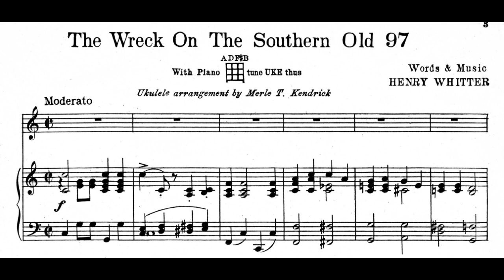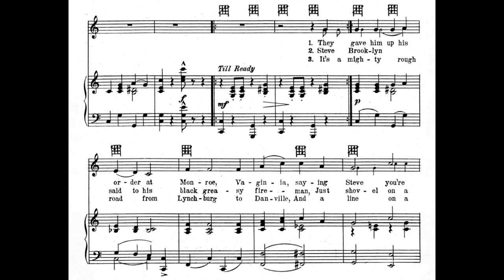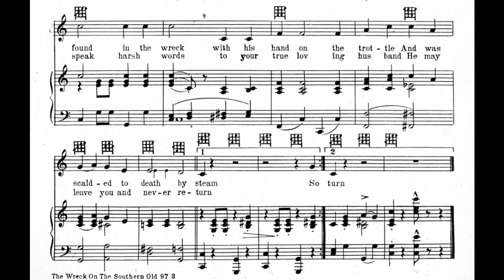The Wreck On the Southern Old 97 (1924)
Words and music by Henry Whitter.

Lyrics

1. They gave him up his order at Monroe, Vaginia
Saying “Steve, you’re way behind time
This is not “Thirty Eight” but it’s “Old Ninety-seven”
You must put her in Spencer on time”

2. Steve Brooklyn said to his black greasy fireman
Just shovel on a little more coal
And when we cross that white oak mountain
You can watch old ninety-seven roll

3. It’s a mighty rough road from Lynchburg to Danville
And a line on a three mile grade
It was on this grade when he lost his airbrakes
And you see what a jump he made

4. He was going down grade making ninety miles an hour
When his whistle began to scream
He was found in the wreck with his hand on the throttle
And was scalded to death by steam

5. So come on you ladies you must take warning
From this time now and on
Never speak harsh words to your true loving husband
He may leave you and never return

Accompaniment by Boundless Vintage Music.